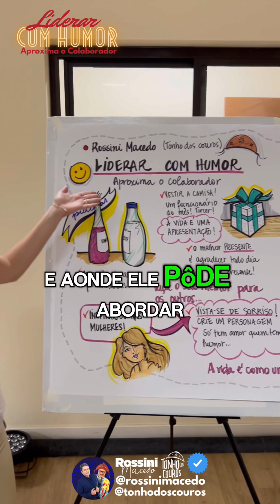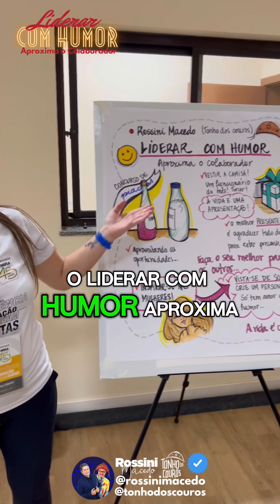PALESTRA PARA LÍDERES - LIDERAR COM HUMOR APROXIMA O COLABORADOR - PARA MIRA TRANSPORTES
Essa Palestra LIDERAR COM HUMOR APROXIMA O COLABORADOR que fiz para os Líderes da @miratransportes foi muito especial, uma convenção maravilhosa onde tive a honra de encerrar com muito HUMOR, EMOÇÃO E CONTEÚDOS VALIOSÍSSIMOS que você pode sentir nos comentários do vídeo ou levando essa palestra para os líderes da sua empresa!!!